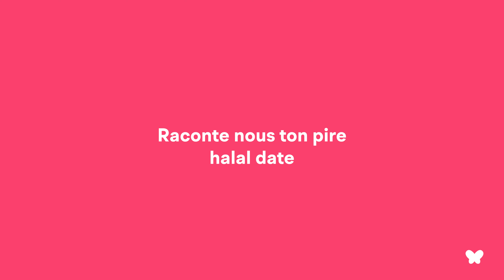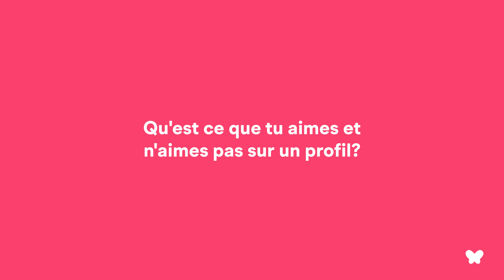'LES HOMMES SONT PLUS BEAUX EN VRAI' 😍 | Rencontrez Nardjes | Muzz Singles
Nardjes s'assoit avec nous pour nous dire ce qu'elle déteste le plus 🫣.

Elle nous raconte aussi comment c'est de rencontrer ses matchs dans la vraie vie 👀